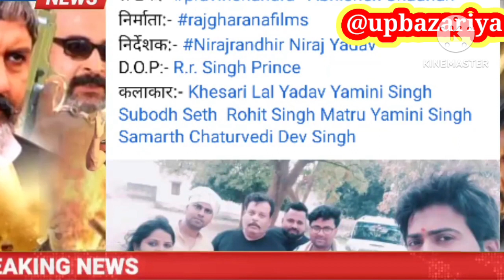Avaidh ( अवैध ) | New Bhojpuri Movie | Khesari Lal Yadav | Yamini Singh | की तस्वीरे हुई वायरल